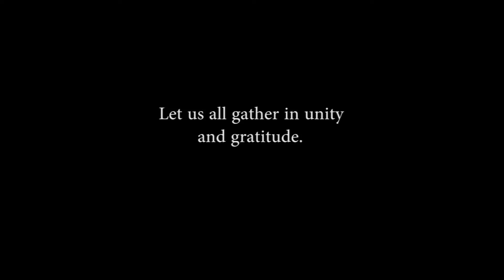A Haiyan mini-memorial in Tacloban city.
Two years after Super Typhoon Haiyan battered the city, Tacloban-based Cat8 Television transforms itself to become the first off-shore television broadcast service in the Philippines. Converted into an emergency and humanitarian response  station after the storm, Cat8 once again contributes by making stories to and from the Philippines accessible to Filipinos working or residing in different parts of the world. Capitalizing on emerging platforms and technologies now beginning to redefine the broadcast industry, Cat8 aims to harness regional capacity providing new and unprecedented opportunities for survivors of history's mightiest storm.